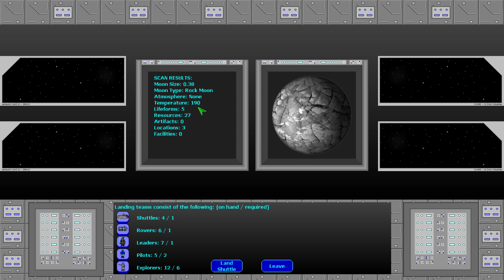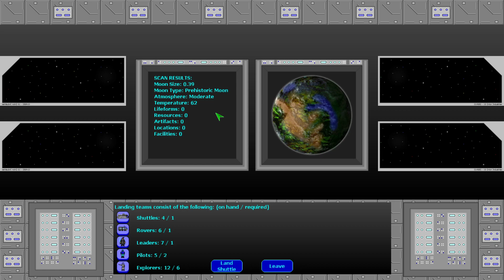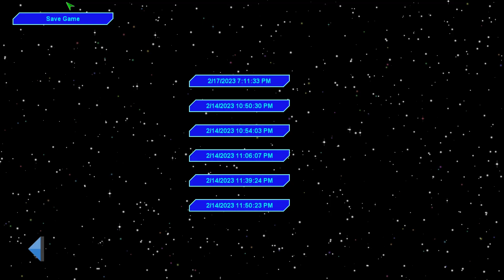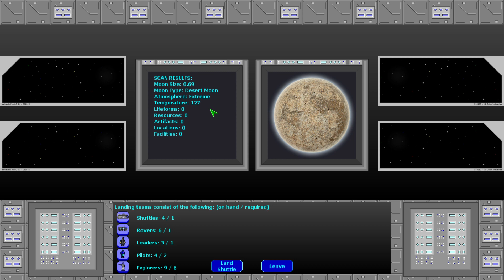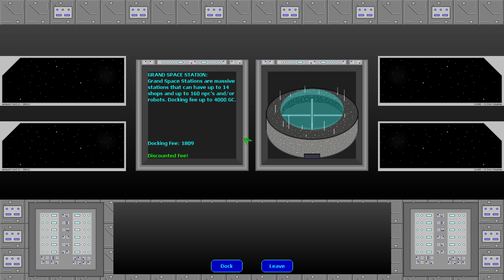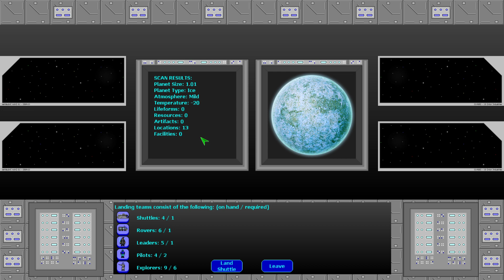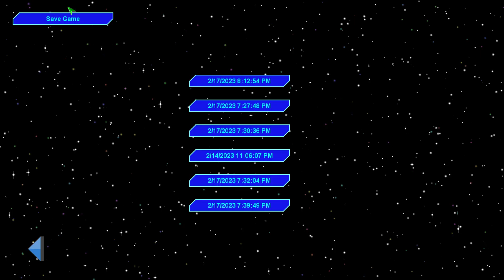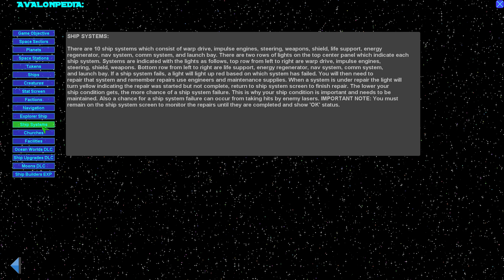mosplays 59: Avalon: The Journey Begins 6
Because I know how hard it is to get your little game showcased anywhere, I figured I start creating some videos about other lesser known games.

This is the sixth part of me playing "Avalon: The Journey Begins".